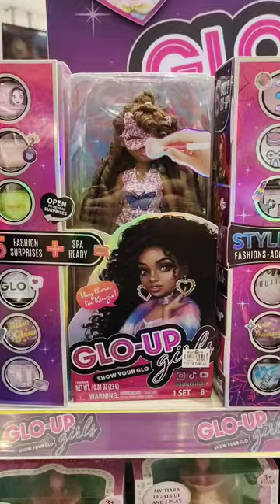💄GLO-UP Girls | Glo All Out Fashion and Accessories